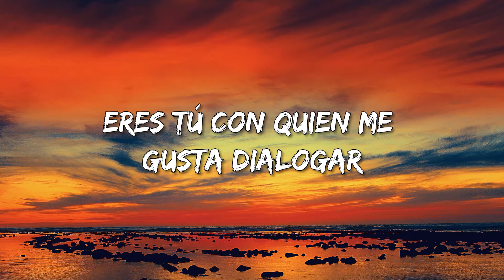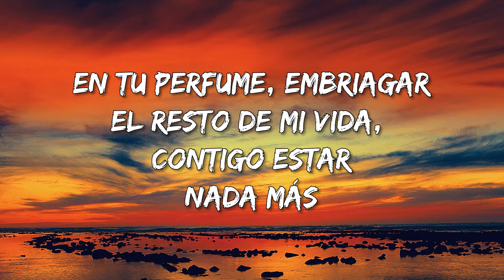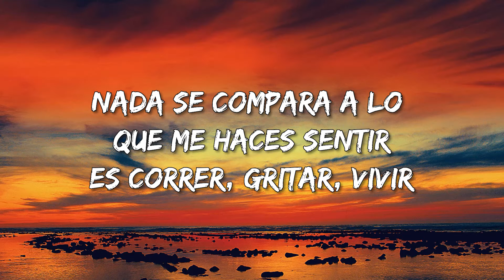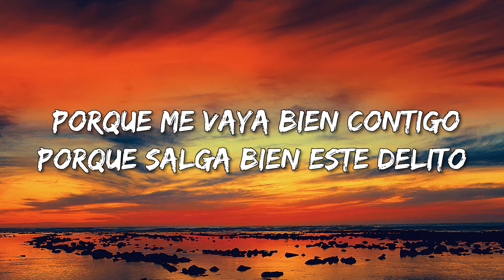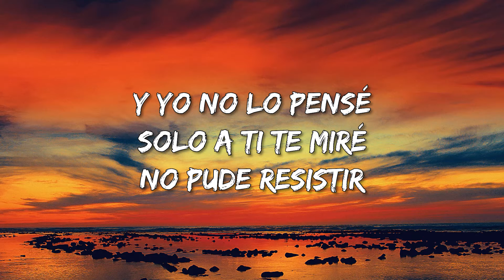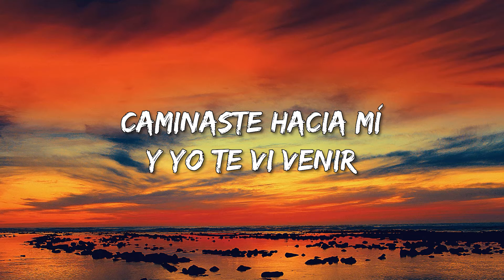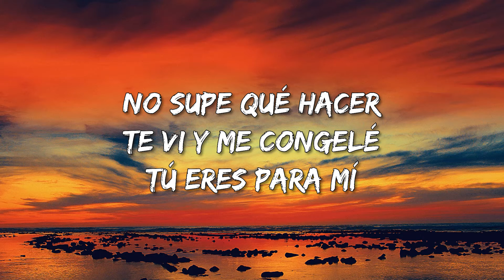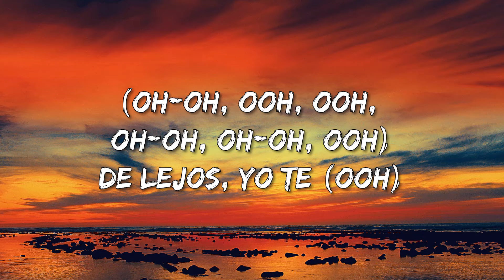Humbe - Te Conocí en Japón - (Letra/Lyrics)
Letra de la canción:

Te conocí en Japón
De lejos yo te vi
Y yo no lo pensé
Sólo a ti te miré
No pude resistir

Caminaste hacia mí
Yo te vi venir
No supe qué hacer
Te vi y me congelé
Tú eres para mí

Yo que te vi, fortuna mía
Estar contigo noche y día
En lo bajo y en la cima
Eres fuego y gasolina

Eres tú la que se ríe sin parar
Eres tú con quien me gusta dialogar
Eres tú la primera que voy a llamar
Para bien o para mal
Siempre estás
Aquí estás

Conocerte sin parar
Veo tu sonrisa al bailar
En tu perfume embriagarme
El resto de mi vida
Contigo estar
Nada mal

Sólo a ti te mire
No pude resistir

Nada se compara
A lo que me haces sentir
Es correr, gritar, vivir
Besar el cielo y
Rezar por mí
Recen por mí

(Porque)
Porque me vaya bien contigo
(Porque)
Porque se haga bien este delito
(Porque)
Por correr esta pista solito
(Porque)
Por ponerme borracho contigo

Siempre contigo
Nunca sin ti
Dame una vida
Y ven a vivir
Ven a vivir

No pude resistir

Caminaste hacia mi
Y yo te vi venir
No supe que hacer